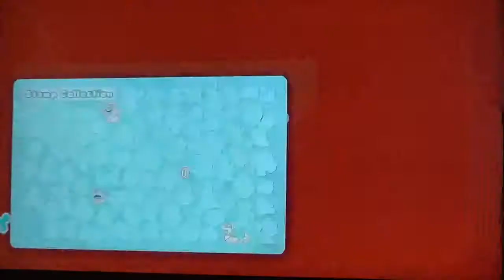Declan's Super Mario 3D World Part 1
Declan Carroll plays Super Mario 3D World 1-1 to Captain Toad